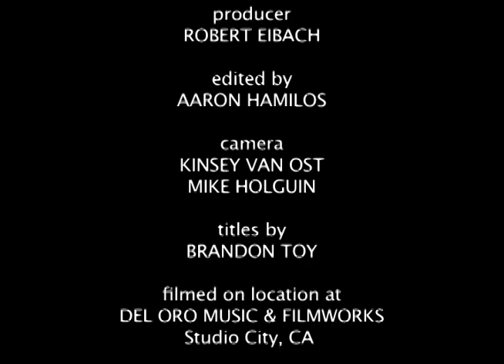24k Music Network show WELCOME TO THE WORLD featuring MARK MOSLEY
David Longoria interviews jazz guitarist Mark Mosley on the 24k Music Network show "Welcome To The World."